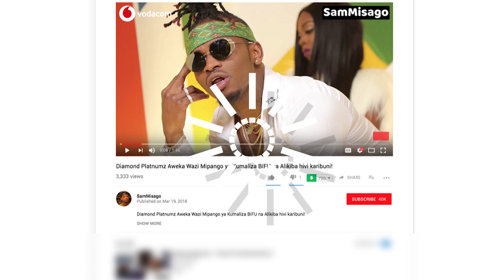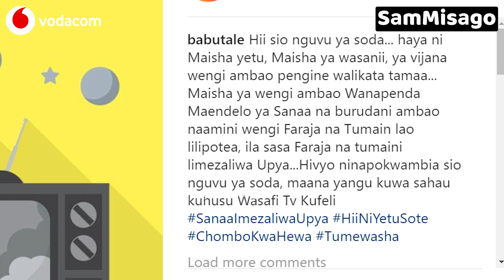"Sahau Kuhusu Wasafi TV Kufeli!" DONGO la Babu Tale kwa Mahasimu Wao!